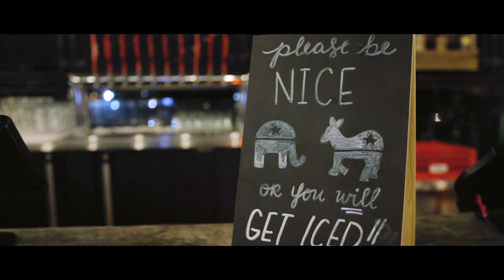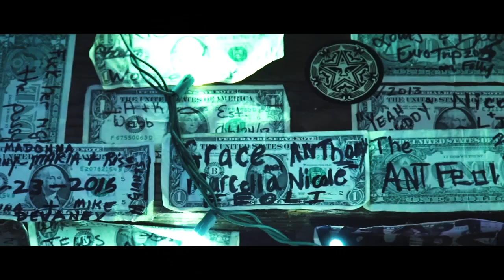Alex + Casey Wedding Highlight Film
When your best friend officiates your wedding, and he crushes it! Two great families meet together in the heart of Charleston to watch Alex + Casey start the beginning of the rest of thier lives...then they head to Revelry Brewing for the reception. Talk about a good time. I am truely honored to have been a part of this ridiculously fun and heartfelt day!